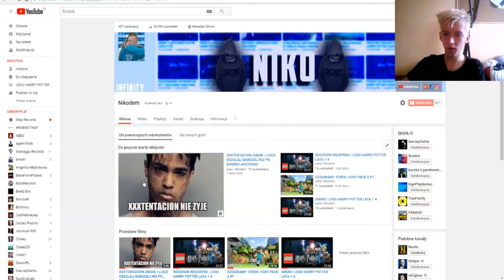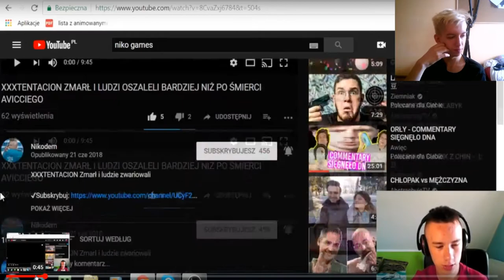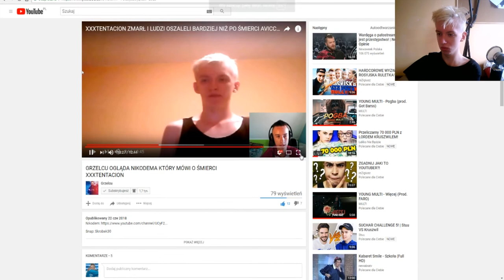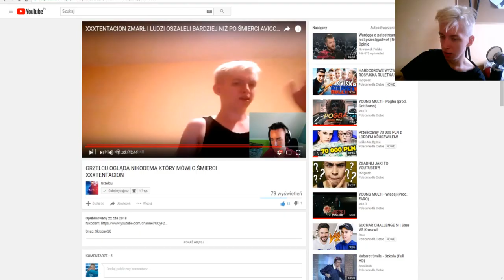NIKO OGLĄDA GRZELCA KTÓRY OGLĄDA NIKODEMA KOMENTUJĄCEGO ŚMIERĆ XXXTENTACION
Jeśli wam się spodobało to zostawcie like oraz suba